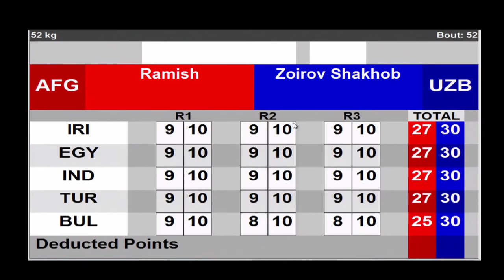2021 ASBC Day 3 (52kg) AFG vs UZB | Asian Elite Men and Women Boxing Championships Delhi-Dubai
DELHI-DUBAI 2021
Session 3 - Quarterfinals TUE 26 MAY 2021
Fly (52kg) RED RAMISH AFG - BLUE ZOIROV SHAKHOBIDIN (2) UZB